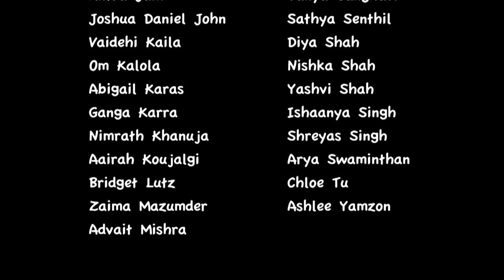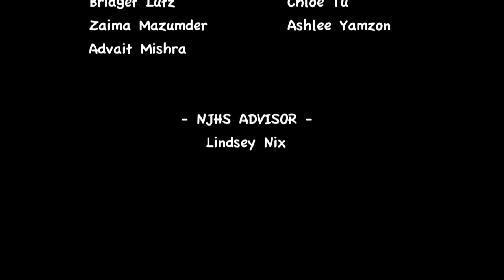Iselin Middle School, NJHS: 2019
Iselin Middle School
National Jr. Honor Society Induction